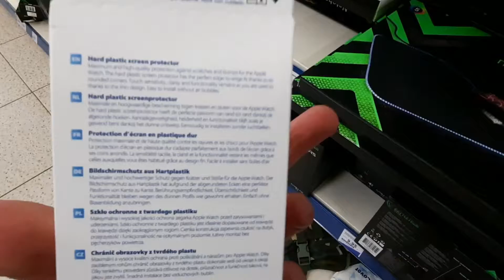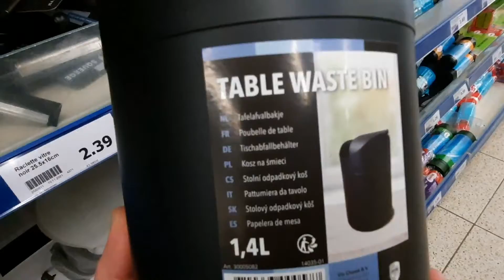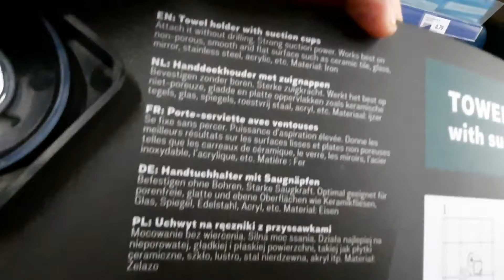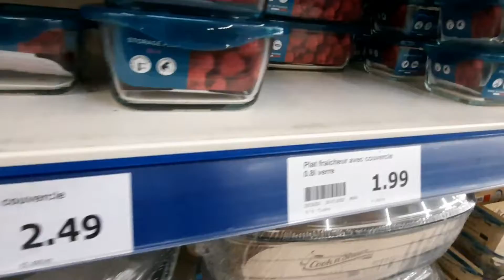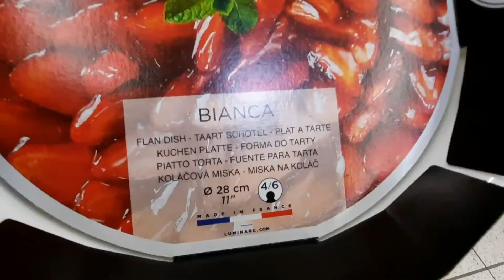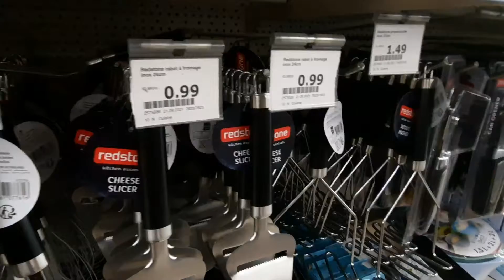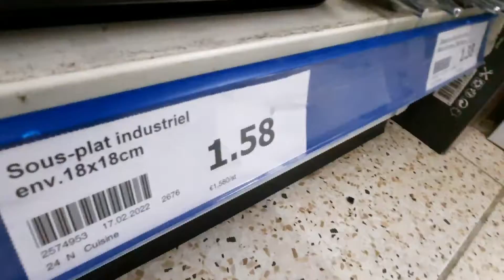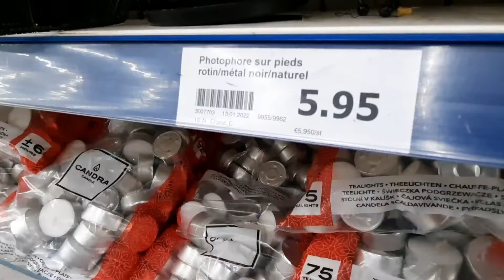ARRIVAGE ACTION - 19 MARS 2022 - nouveautés